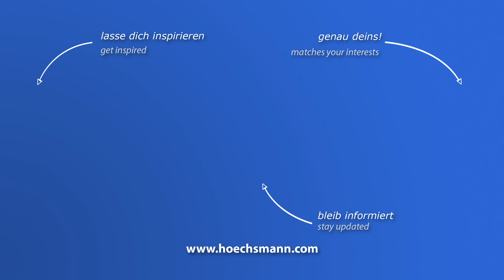EUMACOP ER 600 (Höchsmann Klipphausen)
EUMACOP Bandsäge ER 600